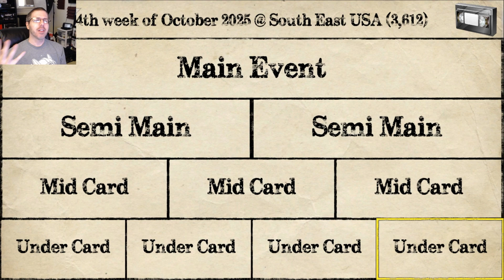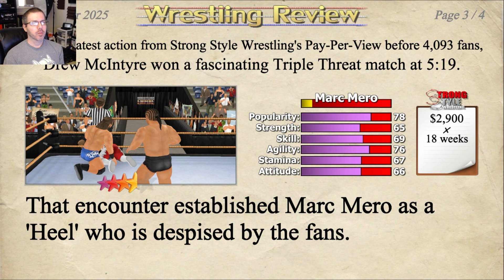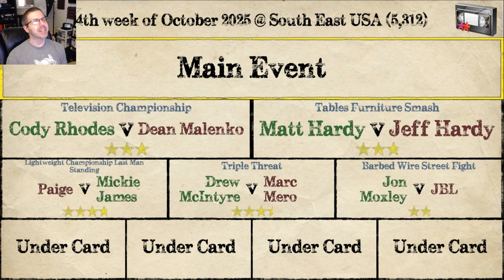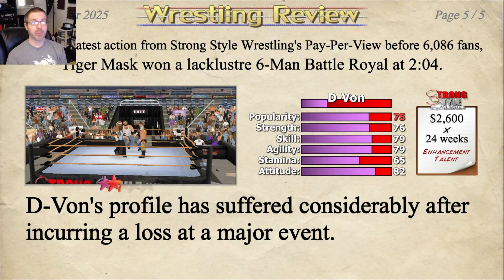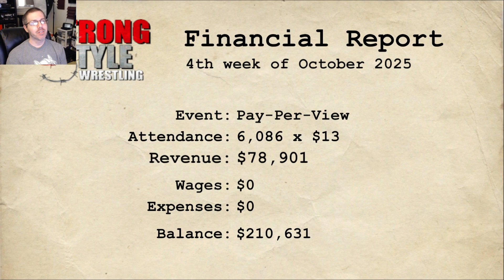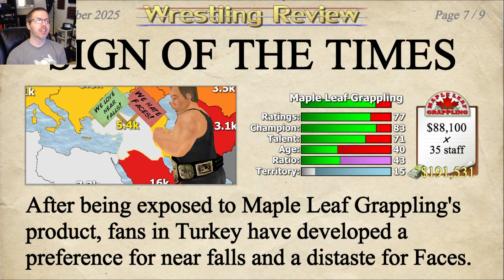Wrestling Empire - Booking Career #16: Brother Vs Brother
After a conspiracy filled run in the mid-card, Attack Slug decides to retire and try his hand at Booking Career in Wrestling Empire.
Recalling the genre's 64-bit heyday, this is wrestling that puts the fun first - filling the ring with as many wrestlers as you can handle and letting them loose with freestyle animation where anything could happen at any moment. Design matches before your very eyes with the intuitive setup process, and tag in up to 4 controllers at ANY time for old school multiplayer! Or create your own star and embark on a career to encounter up to 350 opponents across 10 different rosters in an endless schedule of possibilities. Make the right moves backstage as well as in the ring to fight for your worth and retire with a career worth remembering. Just when you think you've seen it all, you can even save your changes to each character to make the world your own and never get bored of wrestling again!